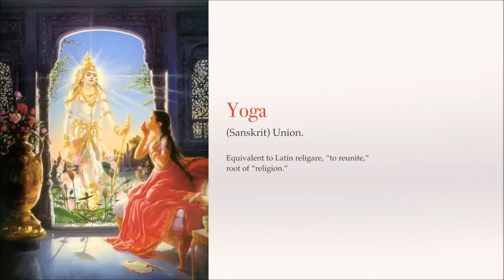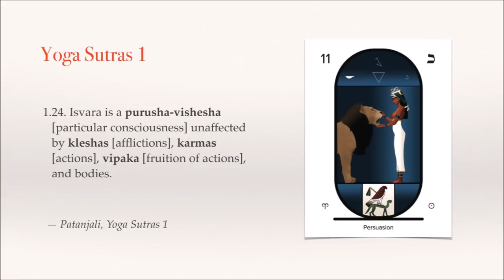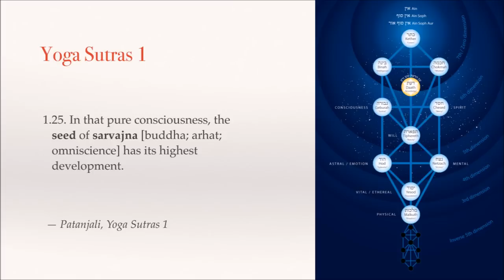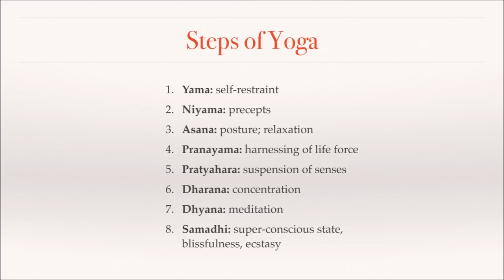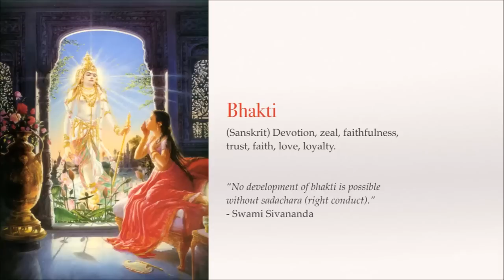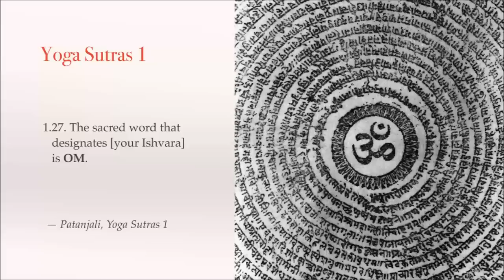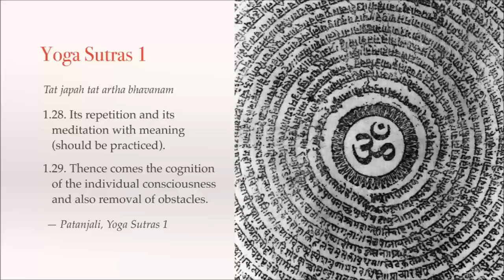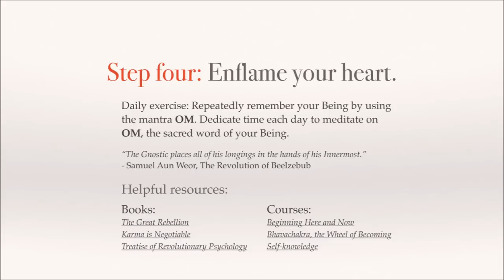Practical Spirituality 04 The Yoga of Devotion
The Yoga Sutras of Patanjali explain that intense devotion to Ishvara can bring about Samadhi (ecstasy). Learn about real Bhakti Yoga, the real identity of Ishvara, the true Guru or Master, and how the stages of Yoga really work. Includes discussion of the psychological and ethical basis of yoga, what Japa is, and the power of the mantra OM.

“Under whatever name and form, it is Isvara who is adored. Worship goes to the Indweller, the Lord in the form. It is ignorance to think that one form is superior to another. All forms are one and the same. All are adoring the same Lord. The differences are only differences of names due to differences in the worshippers, but not in the object of adoration. The real Jesus or Krishna is in your own heart. He lives there for ever. He is your Indweller. He is your partner always. There is no friend like the Indweller. Resort to Him. Take refuge in Him. Realise Him and be free.” - Swami Sivananda